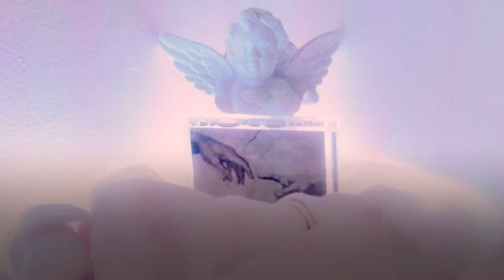Жизнь в розовом цвете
Если мечтаешь о любви, сможешь ее найти!
Она родилась после короткого романа Джеки Чана с Мисс Азия-1990 Элейн. Знаменитый отец так и не признал ее своей дочерью. А в прошлом году она призналась в отношениях с девушкой. Родители не приняли их любовь. Но они все равно поженились.

Якщо мрієш про кохання, зможеш його знайти!
Вона народилася після короткого роману Джекі Чана з Міс Азія-1990 Елейн. Знаменитий батько так і не визнав її своєю донькою. А торік вона зізналась у стосунках із дівчиною. Родичі не прийняли їхнього кохання. Та вони все одно одружилися.